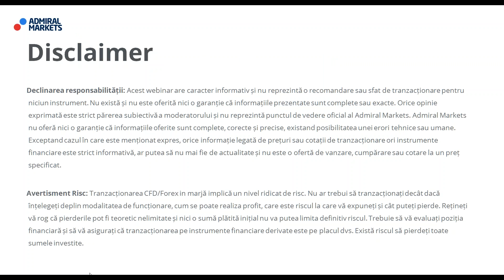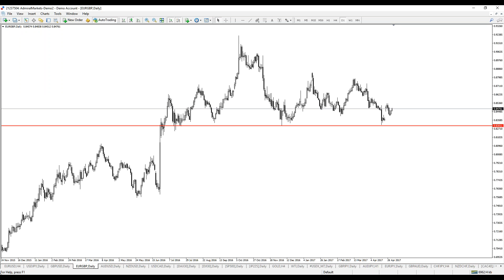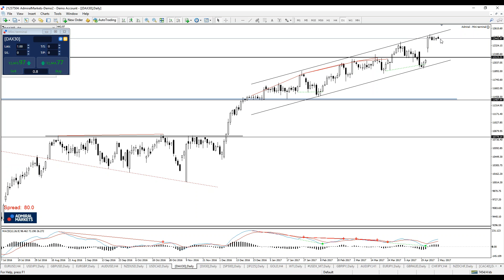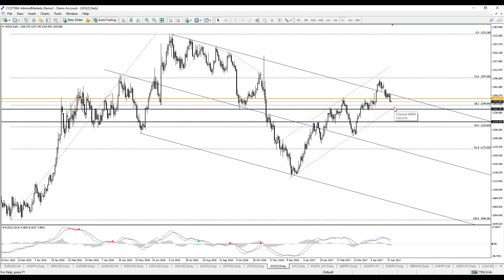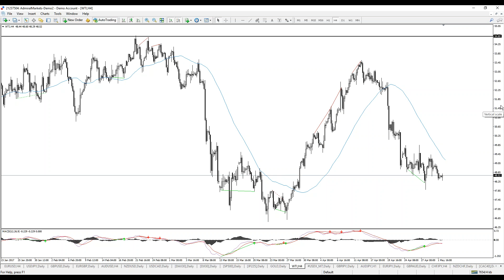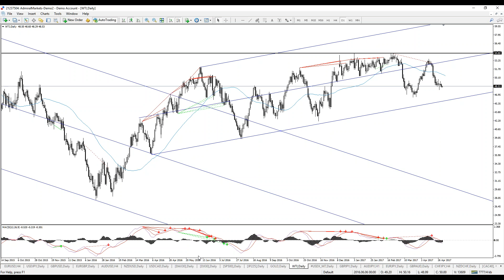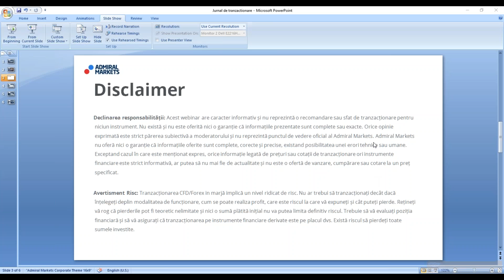Forex & CFDs - Jurnal de Tranzacționare 2 Mai 2017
Forex & CFDs - Jurnal de Tranzacționare

Webinar forex zilnic începând cu ora 10:00. Imagine de ansamblu asupra pieței.

Analiză Tehnică.
Analiză Fundamentală.

Asigurați-vă că ați înțeles toate riscurile asociate tranzacționării.